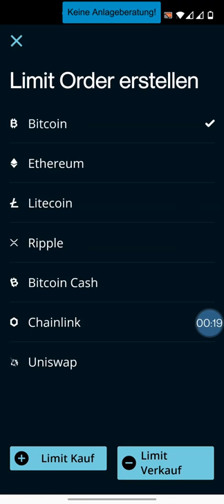BISON App - Limit Order - Bitcoin / Kryptowährungen kaufen und verkaufen